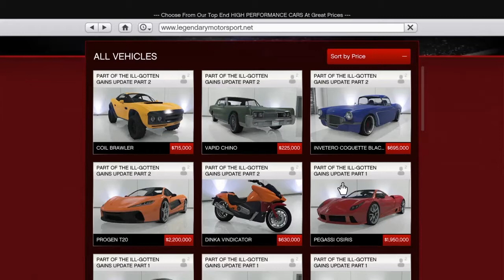Grand Theft Auto 5 - Casual Sunday Drive In A Pagani Huayra! (Driving Like a Normal Person)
Driving a Pagani Huayra Like a Normal Person Around The GTA 5 Map! What Car Would You Like To See Next?